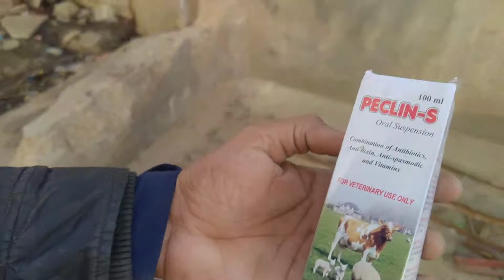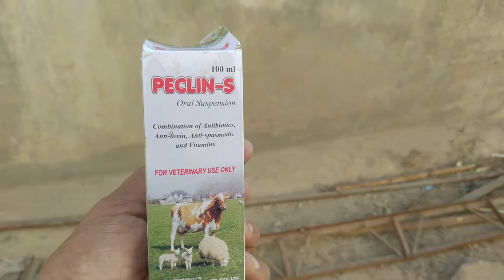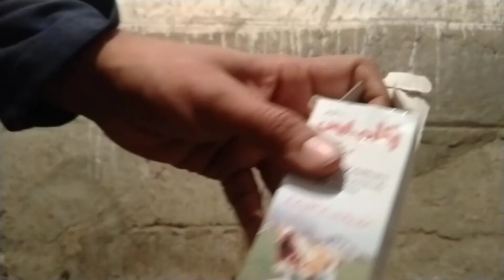Baby Goat Treatment || Konsi Dawai Istemal Karni hai.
aaj mere bakri k bachy ko motion hogye hein.